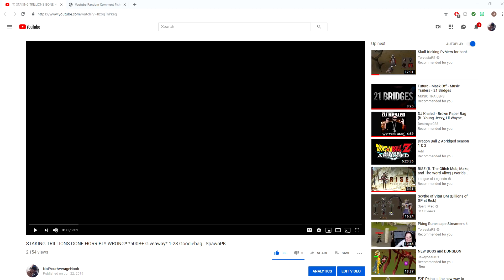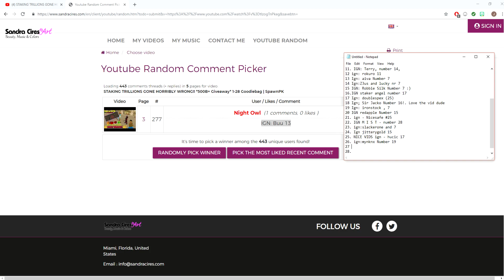BIGGEST STAKING SESSION ON SPAWNPK!? *OVER 20 TRILLION WON!!* ($250 Giveaway) 1-28 Goodiebag RESULTS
I apologize if my voice sounds weird in this video or the edits aren't as good as they should've been, pretty sick right now but wanted to get this video out.

In this video, we took one of the eco-holders on SPK: Weedfarm! Despite all of the crazy ups & downs, we managed to walk away with MASSIVE bank-gainz worth over 20 TRILLION! We also announced the winners from the 1-28 goodiebag, you can find the results here:

There is a $250 giveaway on this video with 3 winners:
- Comment your in-game username (IGN), and register using the link below so no one can steal your reward.

Hope you guys enjoyed this video, this one was OFF THE CHARTS!

I want to give a major shoutout to OSRSBeatz for the music used in this video:
Runescape 07 - Pick  Shovel (Trap Remix)

Additional music:
A Dusty Road
[Electro] - Astronaut  Far Too Loud - War [Monstercat Release]